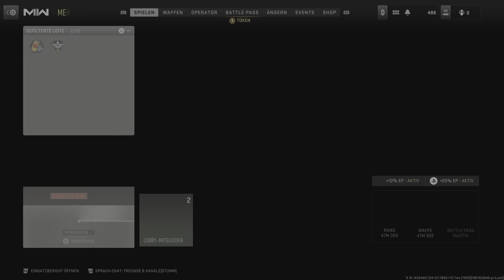Call Of Duty: Modern Warfare 2 - 32 Kills 9 Verteid. MVP mit Cronen Squall @ Stellung auf Himmelmatt